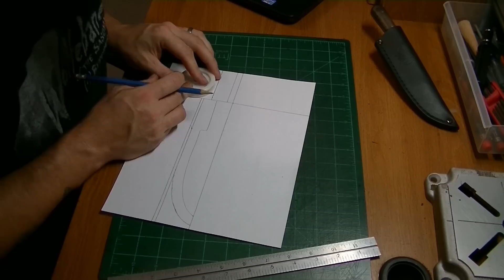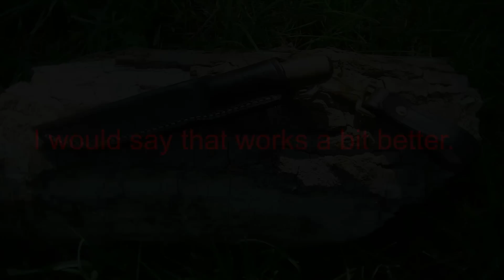Building a sheath for a Jeff White knife.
Join me in my workshop as I build a sheath for a Jeff White hand forged knife.  The sheath that it comes with looks like it was made by Condor.  Not a bad looking sheath but the retention is horrible.  Lets see if we can do better.  Keep in mind, that you are watching a full days work edited for easy viewing.  Enjoy.